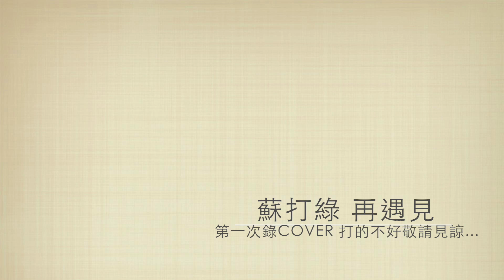蘇打綠_再遇見_cover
此視訊關於蘇打綠_再遇見_cover